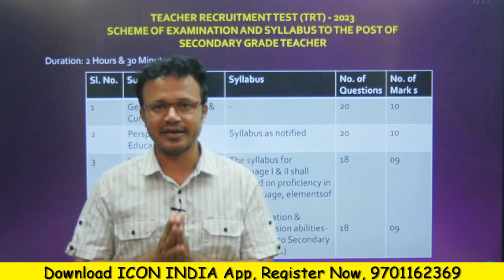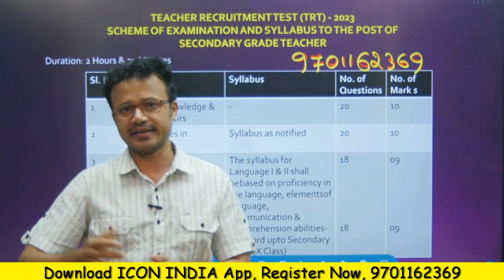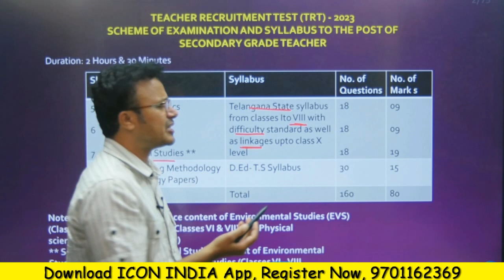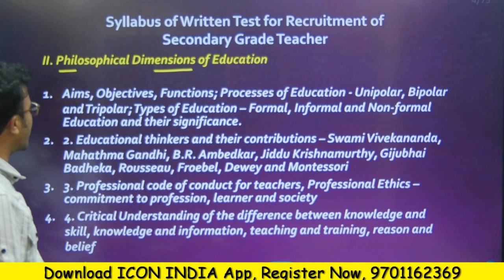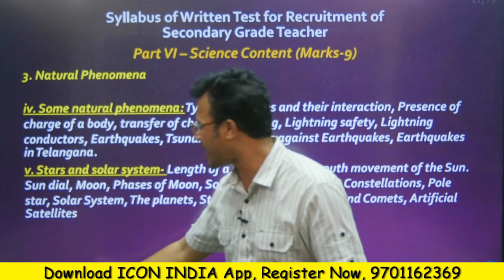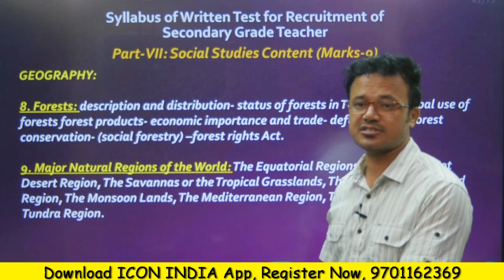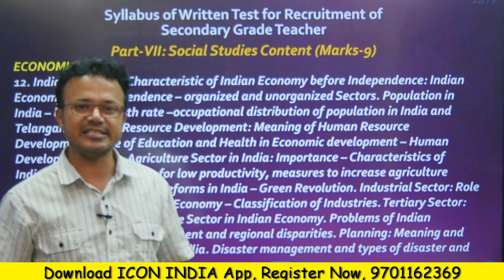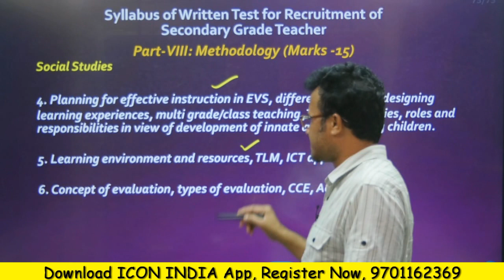SGT NEW SYLLABUS | SGT FULL COURSE | Download ICON INDIA App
ఈ వీడియో ద్వారా సిలబస్ గురించి పూర్తి వివరాలు తెలుసుకోవచ్చు.